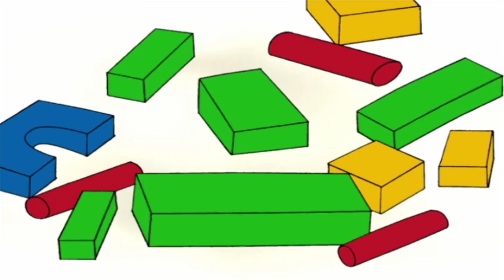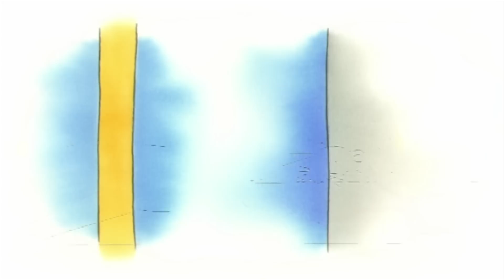🦷 Kajtuś Traci Ząb 😮 | Kajtuś po Polsku [Caillou] - WildBrain